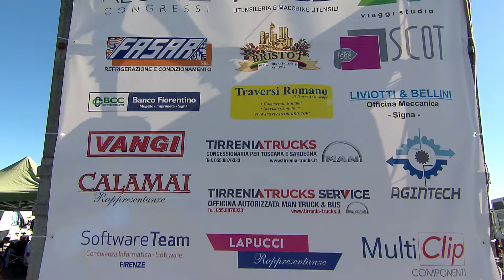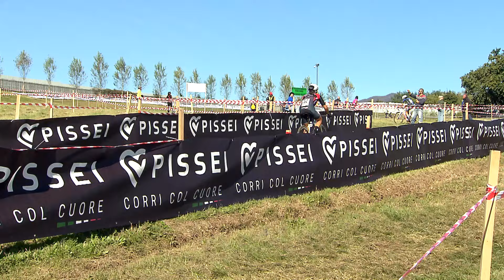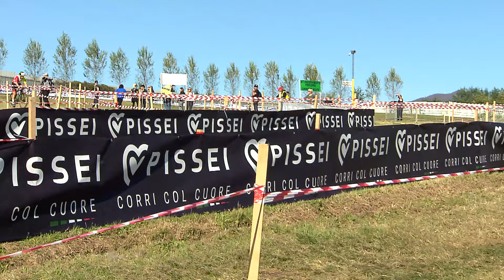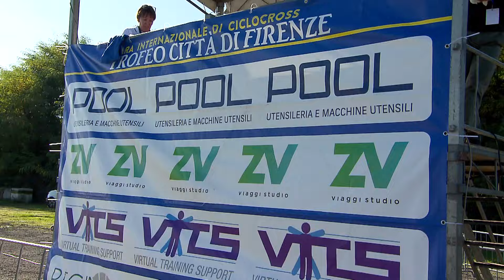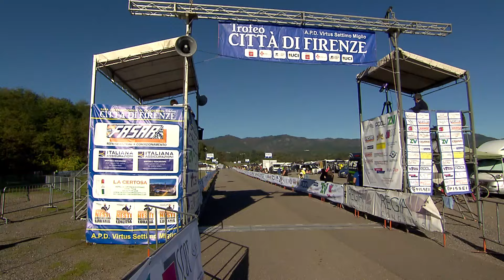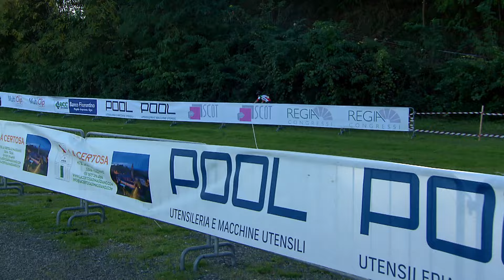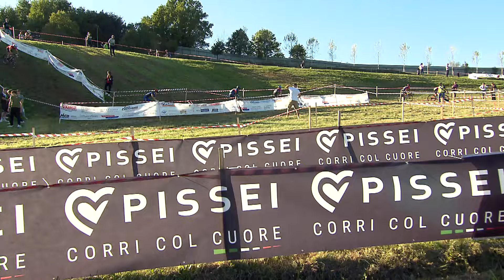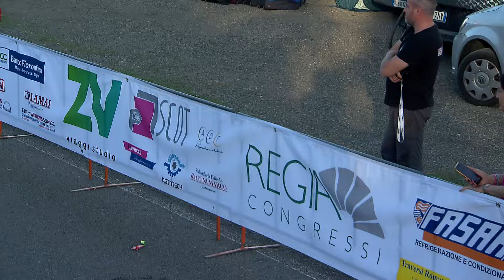Ciclocross Donne Open ed Esordienti - Trofeo Città di Firenze 2024